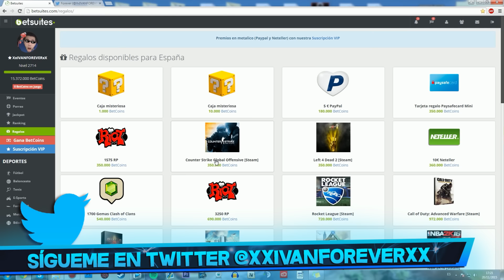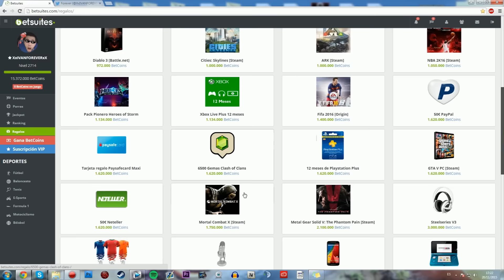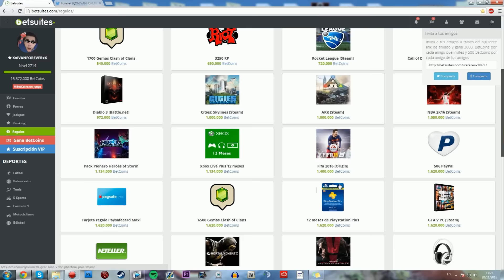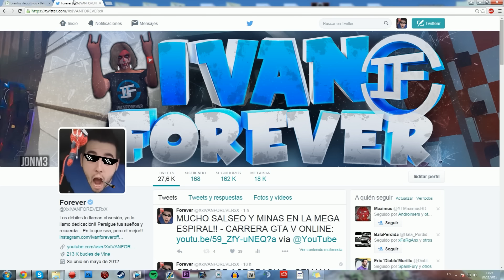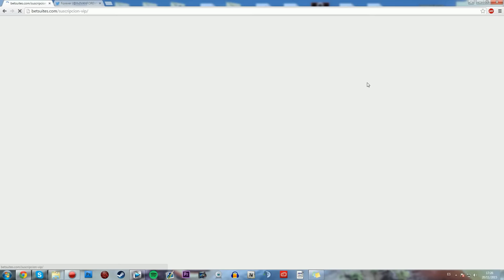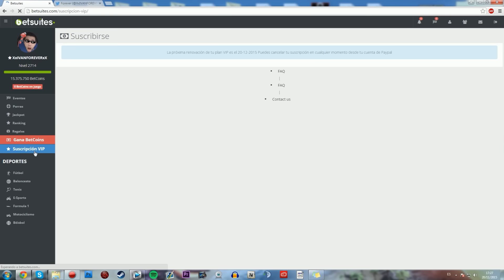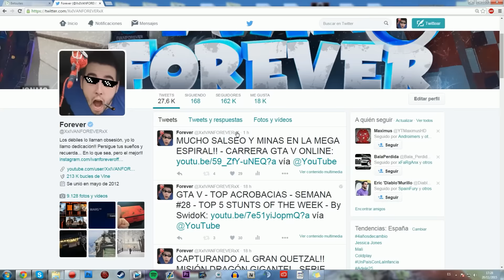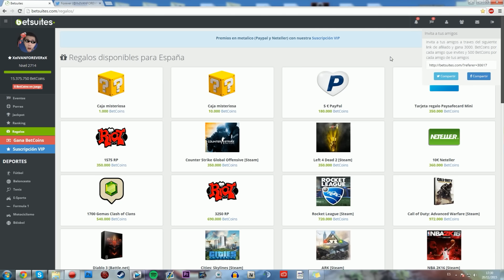SUPER SORTEO DE JUEGOS!! CONSOLAS GRATIS Y MÁS!! ES EL MOMENTO!